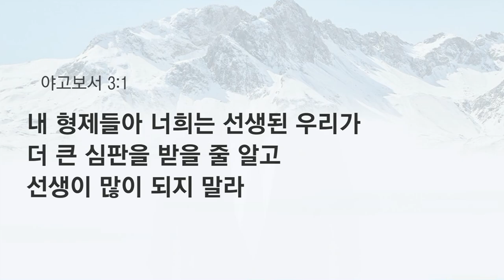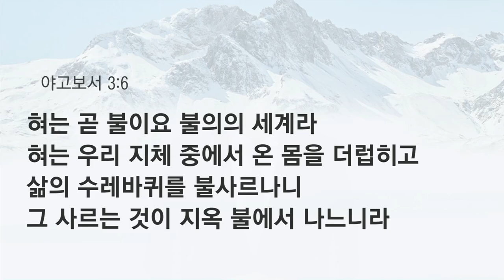[예원교회] 수요예배 - 말의 권세 (야고보서 3:1-6) - 정희승목사 - 2024.12.04.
말의 권세 (야고보서 3:1-6)

3:1 내 형제들아 너희는 선생된 우리가 더 큰 심판을 받을 줄 알고 선생이 많이 되지 말라
3:2 우리가 다 실수가 많으니 만일 말에 실수가 없는 자라면 곧 온전한 사람이라 능히 온 몸도 굴레 씌우리라
3:3 우리가 말들의 입에 재갈 물리는 것은 우리에게 순종하게 하려고 그 온 몸을 제어하는 것이라
3:4 또 배를 보라 그렇게 크고 광풍에 밀려가는 것들을 지극히 작은 키로써 사공의 뜻대로 운행하나니
3:5 이와 같이 혀도 작은 지체로되 큰 것을 자랑하도다 보라 얼마나 작은 불이 얼마나 많은 나무를 태우는가
3:6 혀는 곧 불이요 불의의 세계라 혀는 우리 지체 중에서 온 몸을 더럽히고 삶의 수레바퀴를 불사르나니 그 사르는 것이 지옥 불에서 나느니라